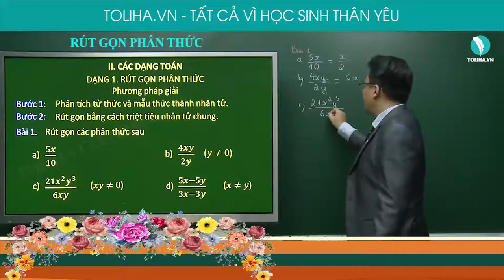Rút gọn phân thức - Phân thức đại số - Toán 8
Bài 1. Quy đồng mẫu thức các phân thức sau:
a) 3/(𝑥^2−3𝑥) và 5/(2𝑥−6) với 𝑥≠0 và 𝑥≠3;
b) 1/(2𝑎^2−4𝑎+2) và 3/(5𝑎^2−5𝑎) với a≠0 và a≠1.